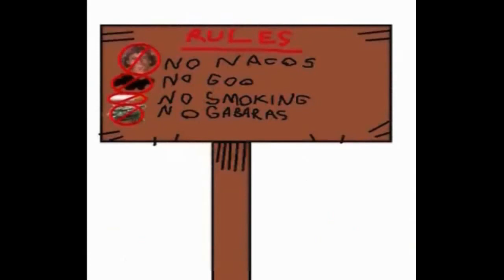The Spoderman Collection (2014-2015)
Spoderman, a blast from my past, now recollected in this short video although one did get lost! These are pretty much my humble beginnings, so hopefully you can enjoy!